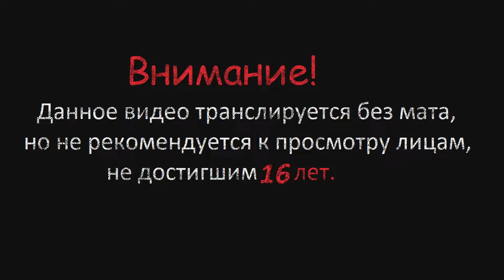Genshin Impact # 255 (Лепим снеговиков)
Проходим Genshin Impact, оставляйте комментарии и делитесь впечатлениями. =)